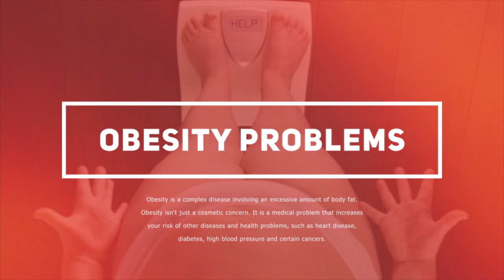How to Reduce My Weight Instantly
💣The method - How to Lose Weight Without WORKING OUT!

In case you have attempted to shed weight in the past, you'd notice that it is a very hard and time consuming process. It requires a lot of patience and decision, especially if you're attempting to eliminate a lot of weight at a brief period of time. This article will provide you some useful information on the best way best to shed weight quick. The first step is to modify your diet plan. To shed weight, you need to takeall these unhealthy foods and only take healthy foods to your own meals. You need to replace all the junk foods with good foods such as fruits and veggies, lean meat, fish and poultry, legumes, seeds and nuts. You should avoid carbohydrates like breads, pastas and potatoes. By eating only these low carb foods, then you'll find a great metabolism increase and also be in a position to lose weight quickly.

As I have mentioned, altering your diet is one of the greatest things you can do to speed up your weight reduction. You will also need to make sureyou have regular exercise. As mentioned previously, a wholesome diet is very important to assist you lose weight fast and keep it. But you cannot anticipate any weight loss if you do not put any effort in your workout program. You will need to consult a personal trainer that will assist you choose a productive exercise routine.

Besides your daily diet, you should change your mindset too. I think this is the main thing when it comes to the way to lose weight fast. If you are not happy with your present weight, you won't have the ability to inspire yourself to shed weight. If you don't begin exercising and dieting right away, you won't stick together. in {that

Also, make sure that you keep tabs on everything you're doing. As soon as I was losing weight, I was used to keep a fat diary to find out what I was eating daily and just how much I had been losing. it very easy for me to make the right changes in my diet and {exercise You should do the same thing.

I used to spend at least one hour everyday reading books and articles about the best way to lose weight. It really took a while and I felt like I was only looking for ways to get by without any real outcomes. Luckily, I discovered a eBook online known as"The Fat Loss Factor" that altered my entire life.  This product teaches you all you need to learn to lose weight and keep it off for good.

00:15 Do you like to eat but do not want to be fat?
00:43 Follow The Guidelines To Lose Belly Fat
00:56 The amazing results of our clients

lose my weight, lose weight at home, rapid weight loss, increase metabolism, weight loss drinks, diet plan to lose weight fast, skinny recipes for weight loss, lose 10 pounds, tips to lose weight fast for teenagers, anti-obesity drug, how to lose weight without diet, fat loss workout, how to lose thigh fat, diet tips, back fat, workout to lose weight, weight loss without diet, what is a fat burner, lazy ways to lose weight, best way to lose weight for men, what i eat in a day 2021, supplements that work, fat burners that actually work, how to lose 10kg, excess fat, how to break weight loss plateau, weight loss mistakes, paano pumayat ng walang exercise, my weight loss story, extracts for weight loss, burn fat in one week, weight loss pills 2021, weight loss exercises at home, home workout to lose weight, how to reduce belly fat, exercises to lose belly fat